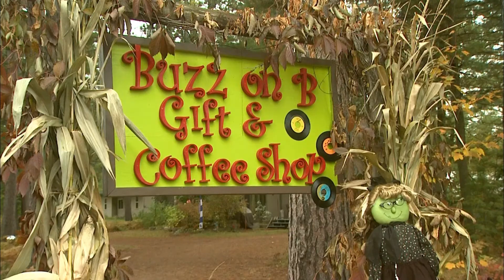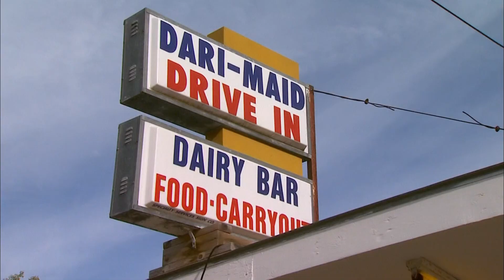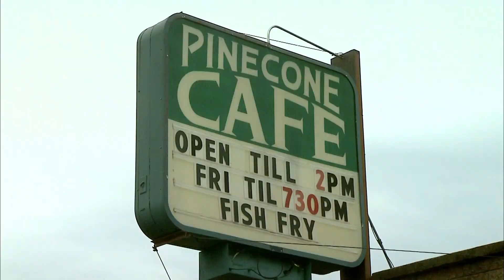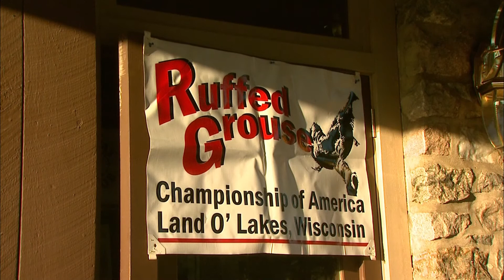Discover Wisconsin: Land O Lakes Serenity At The Top Of Wisconsin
Just north of Eagle River, WI lies this hidden gem with an abundance of fishing, boating, hiking, biking and pure, relaxing nature.  Get an insider's look at the places the locals go.